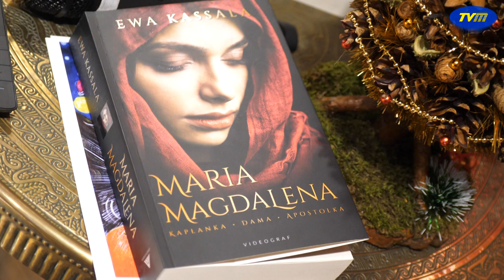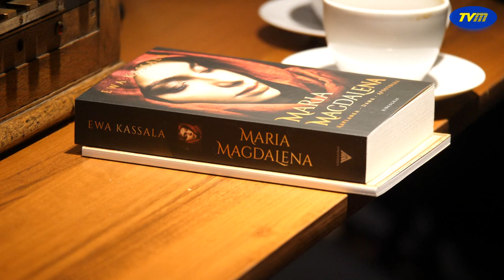Kobiety, które zmieniły świat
Ewa Kassala o nowej książce - spotkanie autorskie odbyło się w Muzeum Ziemi Kozielskiej